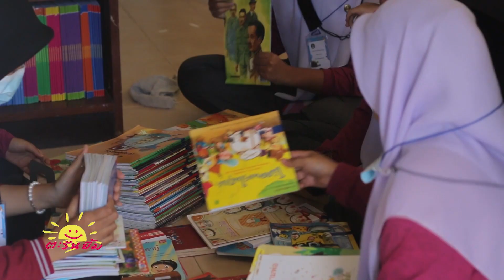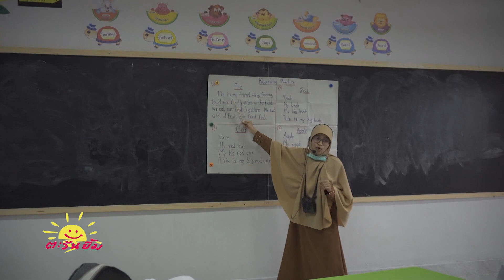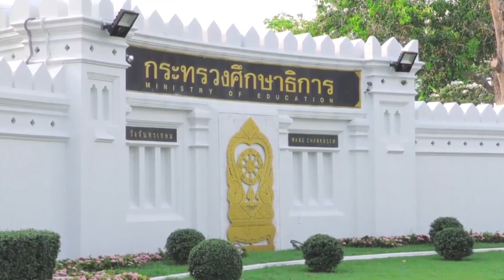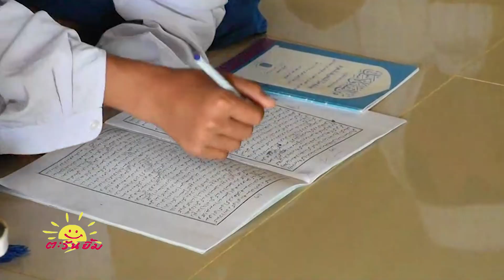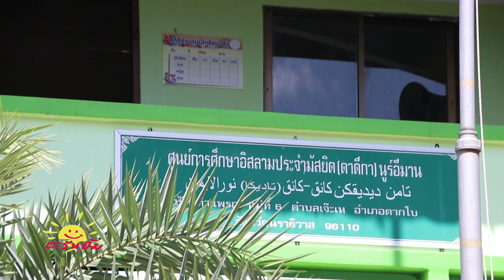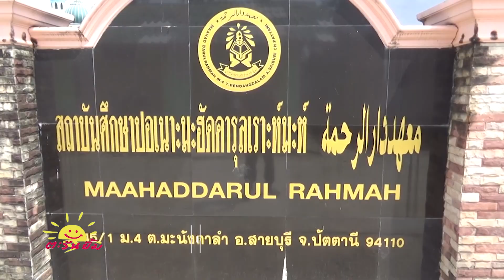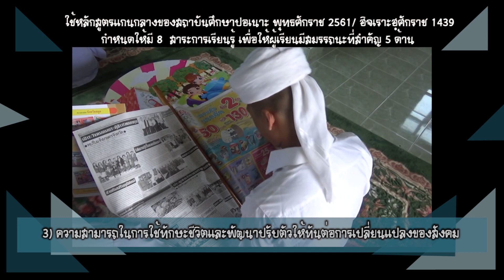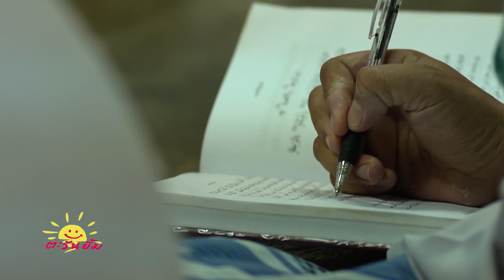ตะวันยิ้ม ตอน.. การศึกษาบนอัตลักษณ์วิถี (สช ยะลา)